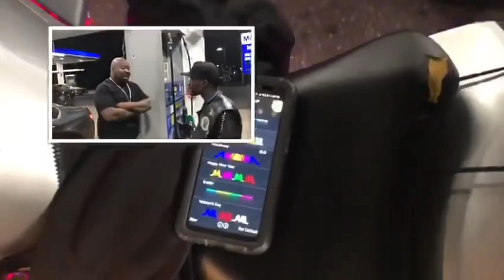The Presidents MC Late Night Overtime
Shouts to ZenLife Productions!